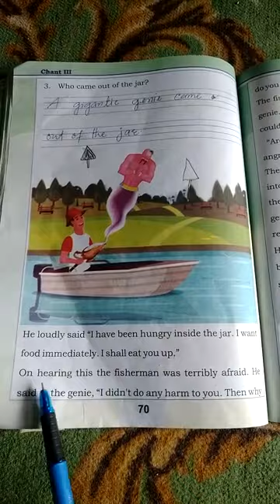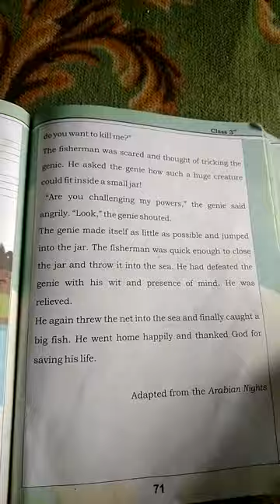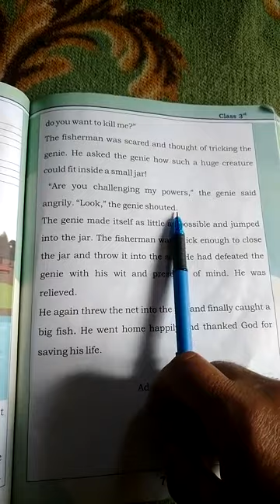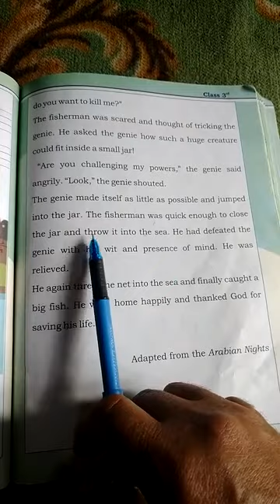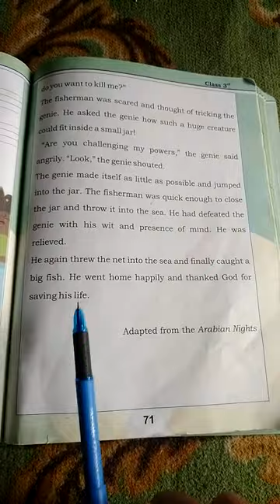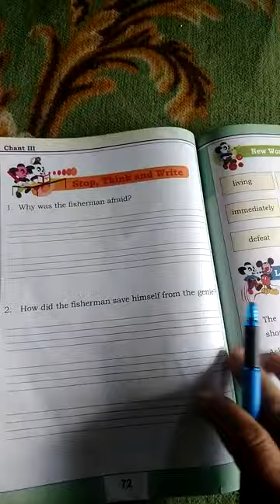Class 3rd sub English Topic Fisherman and the Genie part 3 by Naseer Ahmad Wani